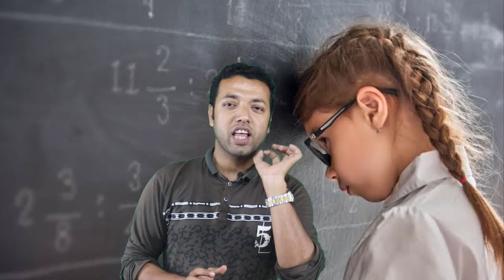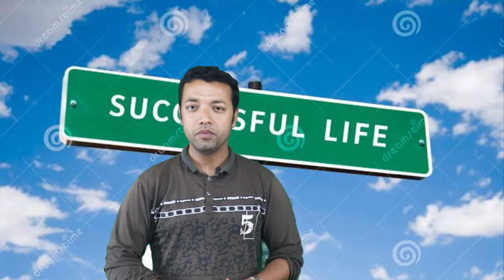NEVER GIVE UP | (Motivational Video) 2022 |এই একটা QUALITY থাকলে 100% চাকরি পাবে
NEVER GIVE UP | (Motivational Video) 2022